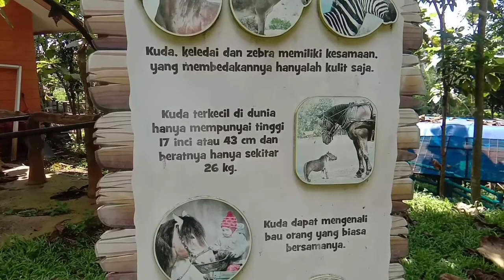Jalan-jalan ke Mini Zoo | The Green Forest Resort Bogor